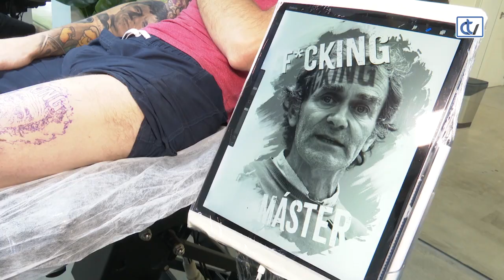El tatuaje más viral de la pandemia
Un joven valenciano ha decidido hacerse un tatuaje con rostro del director del Centro de Coordinación de Alertas y Emergencias, Fernando Simón, en su pierna por ser "el símbolo del confinamiento de toda España" y "la cara visible de la situación que hemos vivido". El artista Nacho Frías del estudio Noble Art es el creador de este tatuaje, quien ha señalado que si fuera Simón se sentiría "orgulloso" el hecho de que "alguien me quisiera llevar toda la vida".
Fuente: Europa Press